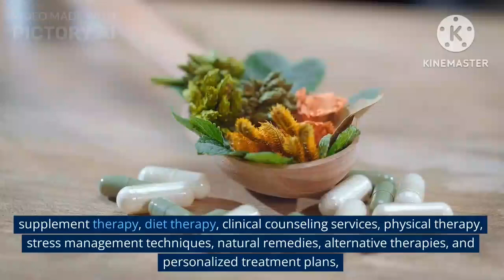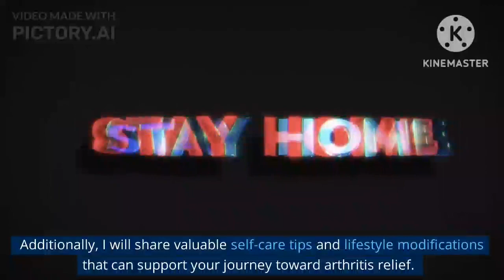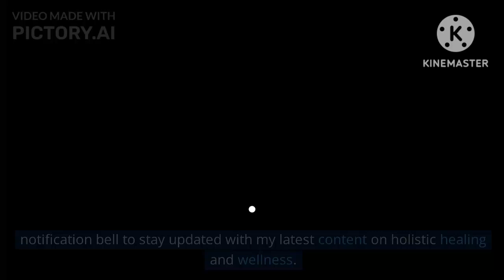Relief from Arthritis Pain!Arthritis Treatment Options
Links
Welcome you all to the Prakruti Raksha Arthritis Clinic, a trusted destination for individuals seeking natural relief from arthritis pain. With over 25 years of experience in treating arthritis patients, my clinic has garnered a reputation for excellence and compassionate care.
In this comprehensive video, I Dr. Dilipkumar invite you all to explore the world of arthritis pain management and discover how my clinic can provide you with the relief you've been longing for. I understand the challenges faced by individuals living with arthritis, and my team of dedicated specialists is committed to helping you regain control of your life.
At the Prakruti Raksha Arthritis Clinic, I believe in a holistic approach to arthritis treatment. My team of experienced professionals combines traditional healing practices with modern medical advanced practices to address the underlying causes of arthritis pain. By targeting inflammation, joint stiffness, and mobility limitations, I strive to improve your overall well-being and enhance your quality of life.
Throughout this video, you'll gain insights into the various treatment options available at my clinic. From specialized therapies to personalized treatment plans, I tailor my approach to meet your unique needs. My experts will guide you through the process, providing education and support along the way.
I take pride in my success stories, where countless patients have experienced remarkable improvements in their arthritis symptoms. By implementing a combination of innovative techniques, natural remedies, and lifestyle modifications, I have helped individuals regain their independence and live pain-free lives.
Join me on this journey as I delve into the different aspects of arthritis pain management. You'll discover practical tips, exercises, and self-care strategies that can complement your treatment plan. I will also share inspiring testimonials from my patients, showcasing their incredible transformations and the profound impact my clinic has had on their lives.
Whether you're seeking relief from rheumatoid arthritis, osteoarthritis, or other forms of joint inflammation, the Prakruti Raksha Arthritis Clinic is here to provide you with comprehensive care. My compassionate team will listen to your concerns, address your questions, and guide you toward a path of natural relief.
It's time to say goodbye to arthritis pain and embrace a future filled with renewed energy and mobility. Visit my clinic online and offline to embark on your journey toward a pain-free life.
Experience the power of natural healing and discover the difference at the Prakruti Raksha Arthritis Clinic. Your relief from arthritis pain starts here.